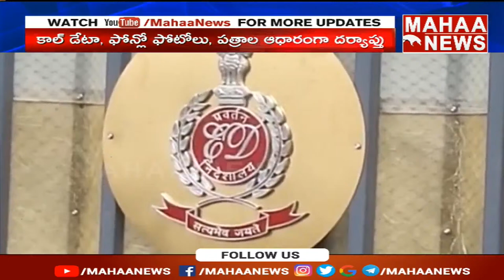ఢిల్లీ సీబీఐ ఆఫీస్ లో కొనసాగుతున్న గంగుల రవిచంద్ర విచారణ | Mahaa News